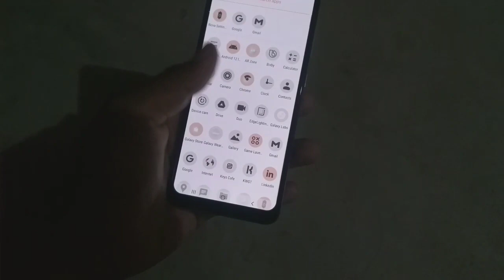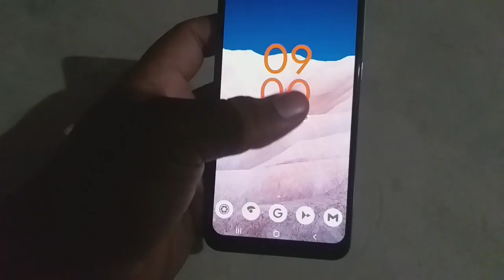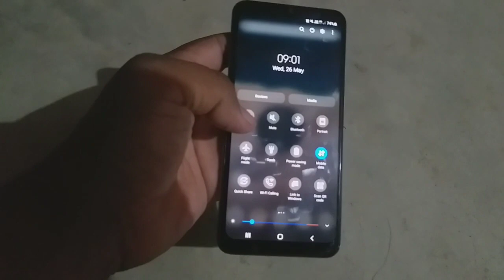Install Android 12 In Every Samsung Devices🔥| A50 A50S A51 A52 A71 A72 M11 M21 M31 M51 A30 A20 A10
Follow On Instagram-tech Dost Piyush